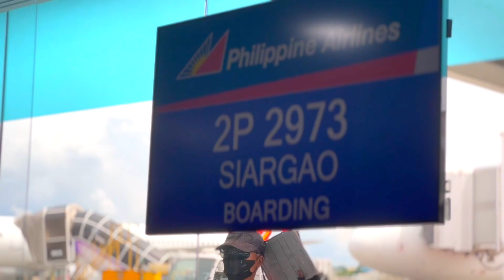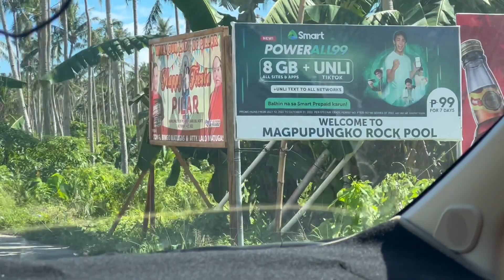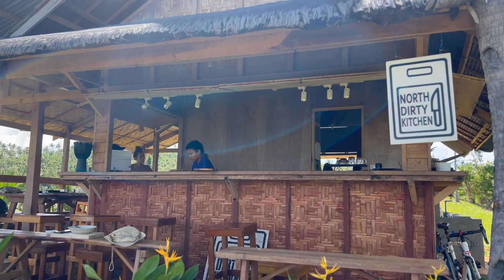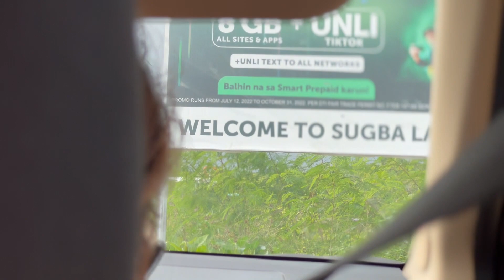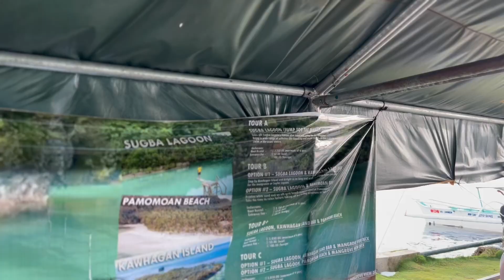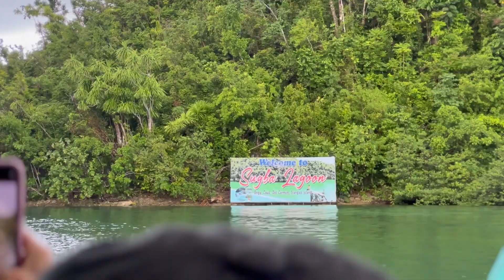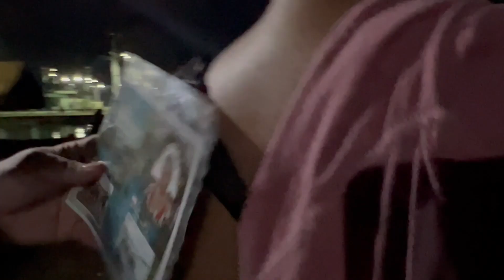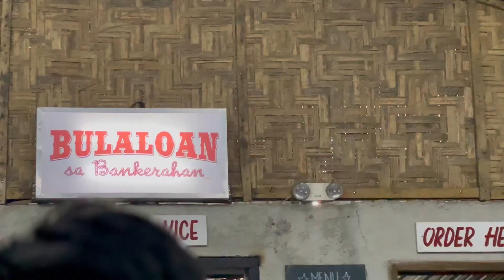Kaki in Siargao: MAGPUPUNGKO & SUGBA LAGOON